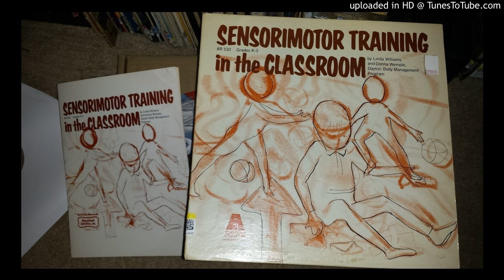11 Listening And Moving (Sensorimotor Training in the Classroom)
Twofer!

Sensorimotor Training in the Classroom
Dayton Body Management Program
Activity Records, INC.